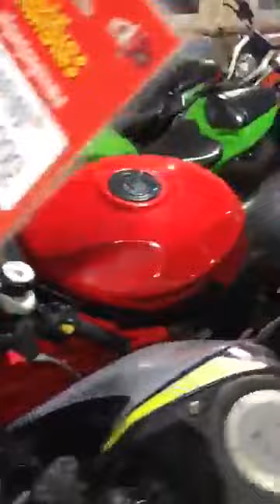ម៉ូតូធំថោកៗ មិនត្រូវកាកកប្រាក់មុន🎁🎊 📲☎️📞01578706, khmer moto seller,